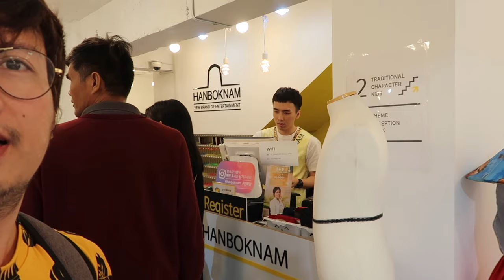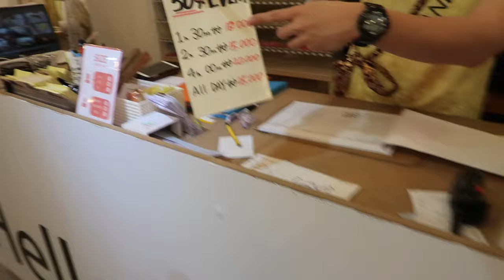KDRAMA PA MORE | GYEONGBOKGUNG PALACE + BUKCHON | BONGEUNSA + COEX MALL STARFIELD LIBRARY |GANGNAM